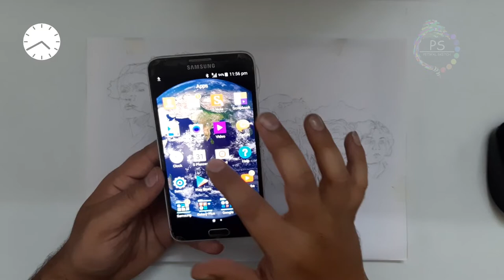The Kashmir File Pencil Sketch of Anupam Kher Mitthun Pallavi joshi Darshan kumar Charcoal pencil